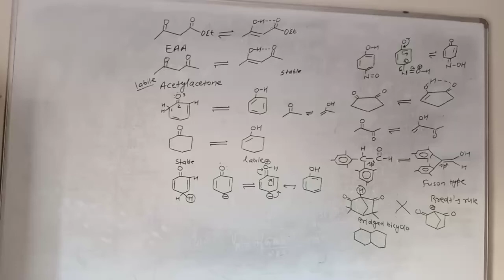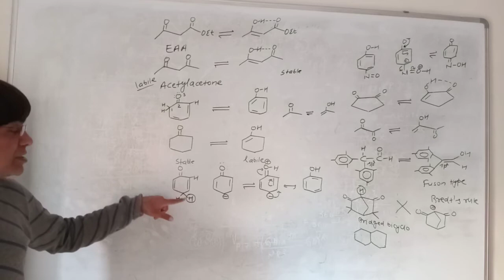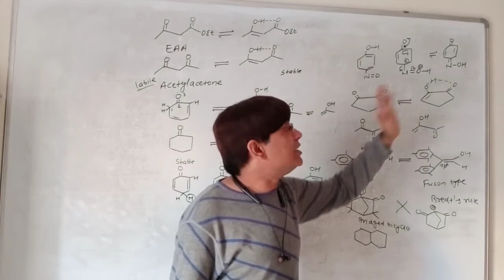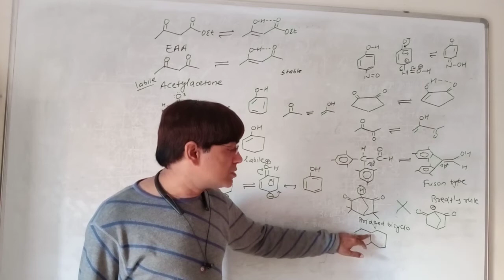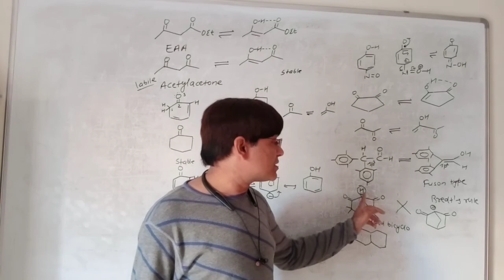Tautomerism revision 3